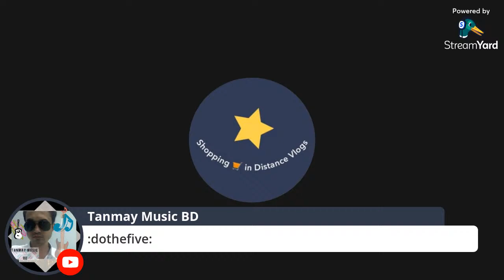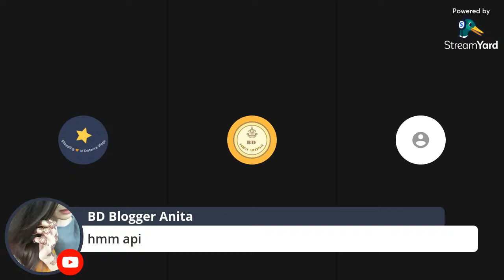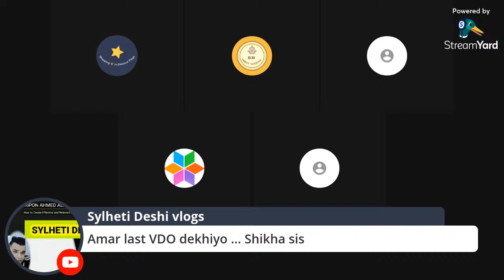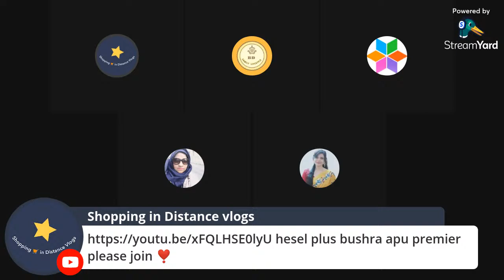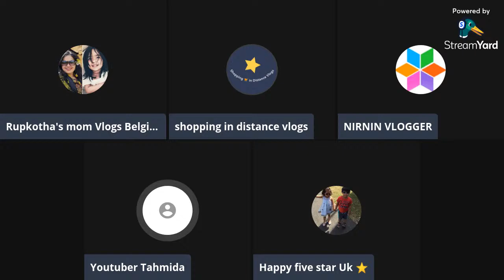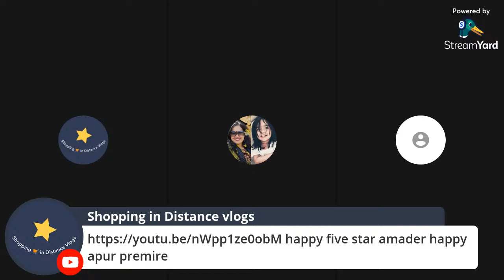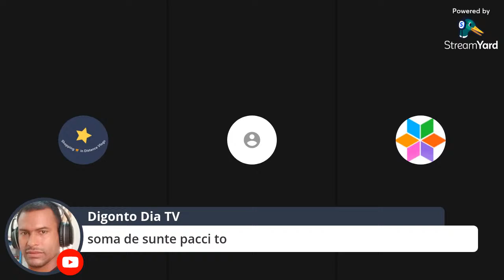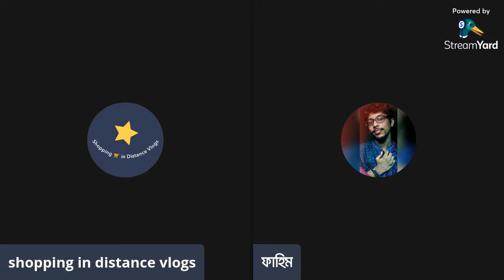Be yourself, but Always your Better self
Hello. Assalamualaikum. Welcome